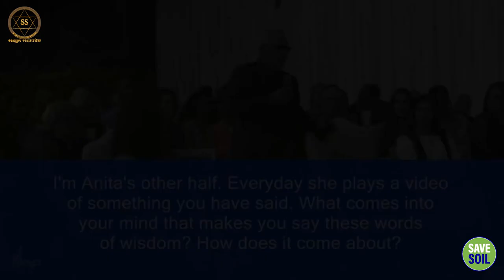सद्गुरु की बुद्धि का रहस्य | Secret of Sadhguru's Wisdom || Sadhguru Sadupdesh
सद्गुरु की बुद्धि का रहस्य
Secret of Sadhguru's Wisdom

एक साधक सद्गुरु के वीडियो देखने के बाद उनके ज्ञान के स्रोत के बारे में जानने के लिए उत्सुक था। सद्‌गुरु हमें समझा रहे हैं कि कैसे हमारी मानसिक प्रक्रियाएं हर चीज को धुंधला कर देती हैं और हमें ठीक से देखने से रोकती हैं।